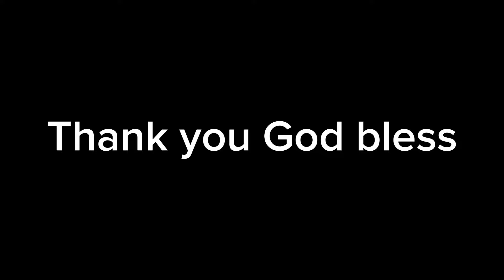Food for the birthday of my Mother in law